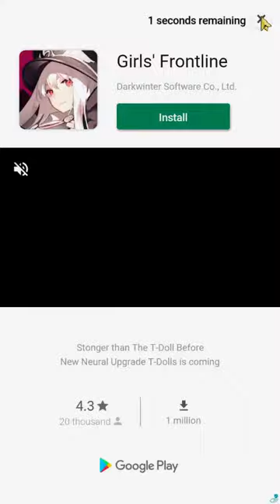Clicker Knight: Incremental Idle RPG Mod Apk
Mod Apk
-Companion can be upgraded without consuming gems (gems amount increases)
-Gold obtained greatly increased
-Damage Multiplied
-Player's HP doesn't go down (even if damage taken is displayed)
-No limit to Gem ads per day